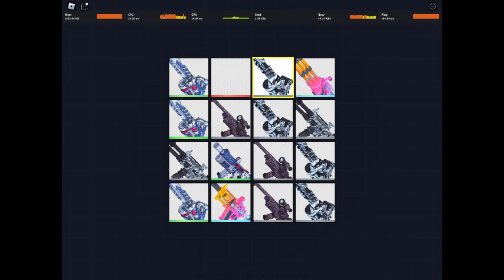Opening 11 early access and 2 carbon crates in big paintball 2